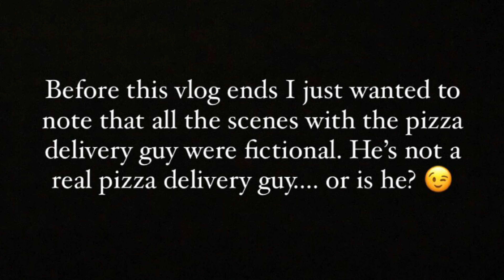DRUNK PIZZA DELIVERY GUY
Vlog #7, Drunk Pizza Delivery Guy